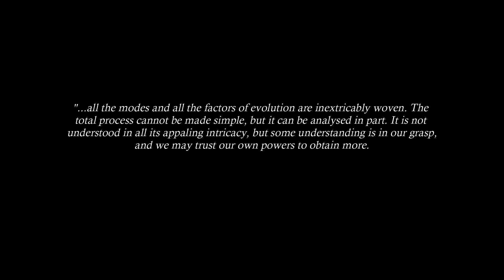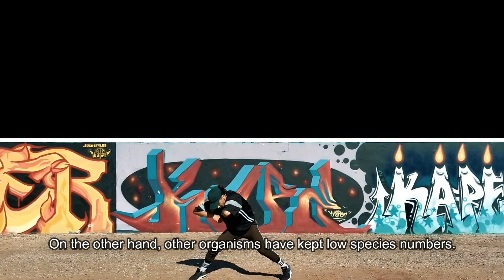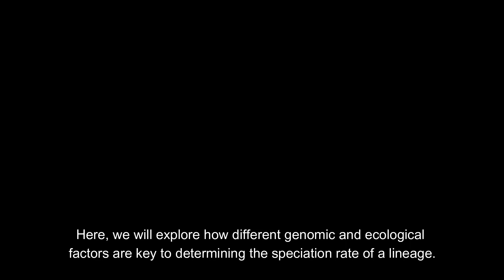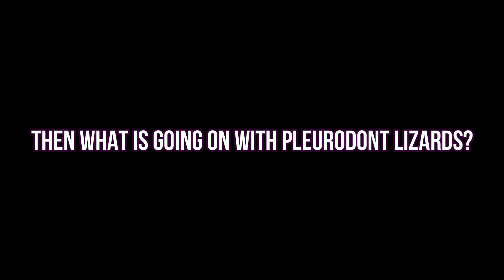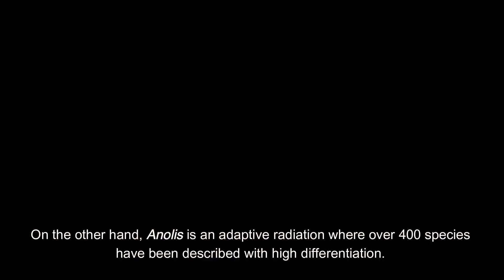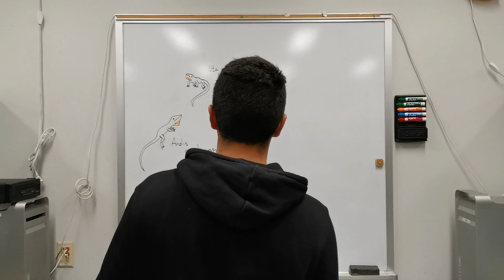Dance Your PhD 2023 - Pleurodont Lizards Radiations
Why are some groups of organisms highly diverse and others are not? Ecological factors, such as the degree of physical isolation and natural selection are well known as relevant mechanisms that influence speciation rates in nature. On the other hand, genomic features such as genetic diversity, genetic structural variations, recombination rate, and the dynamics of transposable elements, could also affect the ability of a group of organisms to radiate or not. Here, we compare two contrasting systems of Pleurodont lizards: the Anolis radiation vs the non-speciose genus Uta, and explore which factors might be more relevant on determining the speciation rates for each one of these groups. You are more than welcome to submerge yourself (and dance!) into the amazing world of genomics and radiations!

This video shows the Ph.D. thesis of Dr. (c) Raúl Araya-Donoso (Arizona, USA), and is a collaboration with the dancer Ignacio Jara (Arizona, USA), my husband; and the dancer Sebastián Mieres (Barcelona, Spain), our friend. After a long journey from Chile to different foreign countries, the three of us collaborated to generate this integration between science and dance. Besides just depicting a PhD. thesis, this piece also represents the combination of our dreams, passions, and skills, that help to communicate and understand a little more about how biodiversity has evolved on our planet.

Raúl’s Twitter: @RArayaDonoso
Ignacio’s Instagram: @ignaciojarax
Sebastian’s Instagram: @sebamieress

This project was made adhering to local COVID-19 guidelines.